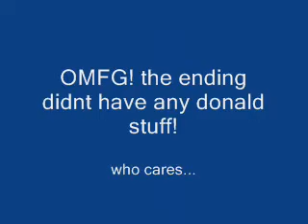Donald slow-mo 4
The Super-Donald is here again!
special: it includes some clips from kingdom hearts 1.